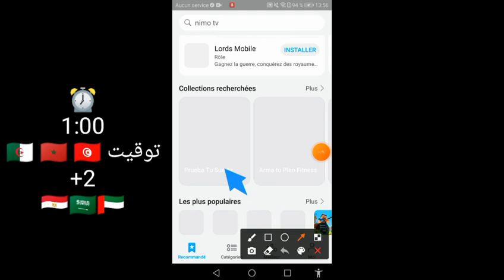_appgllery. _سرفر_جديد_اب_قلري. سرفر 🔥 appgllery ⏰🇩🇿❤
رابط سرفر

petalsearch ربح نقاط هواوي من petal search galaxy_store الحدث الروسي في appgallery petal search طريقة الربح من petal search ثغرة للربح من petal search appgallery petal search شرح الحدث الروسي petal search gallery huawei point, app gallery وقت, هدايا app gallery, app gallery نقاط فورية, تحويل نقاط هواوي الى جواهر فري فاير, نقاط هواوي الى جواهر, حل مشكلة تحويل نقاط هواوي, كيفية تحويل نقاط هواوي, تحويل نقاط هواوي الى فري فاير, طريقة تحويل نقاط هواوي, appgallery huawei, appgallery huawei point, appgallery live, appgallery free fire, تطبيق يشبه appgallery, هواوي appgallery, هدايا appgallery, نقاط هواوي appgallery, appgallery نقاط, جمع نقاط appgallery, تجميع نقاط appgallery, تحويل نقاط appgallery, تبديل نقاط app gallery title #1 طريقة صحيحة لأخذ نقاط هواوي #2 نقاط هواوي - سيرفر جديد لربح نقاط هواوي مضمون 100٪😍 #3 كيف نستلم نقاط هواوي؟ #4 نقاط جابون شرح العرض appgallery نقاط متجر هواوي شحن جواهر ... #5 نقاط هواوي|عرض جديد في سيرفر جديد appgallery points💎 #6
_appgllery.appgllery_2021. اقوى حدث appgllery 2021 fireأوقات سيرفرات appgalleryكم تساوي نقاط هواوي,
ما هي نقاط هواوي,
نقاط هواوي سيرفر ماليزيا#حملة_توصيل_حميدوس_10الف_مشترك